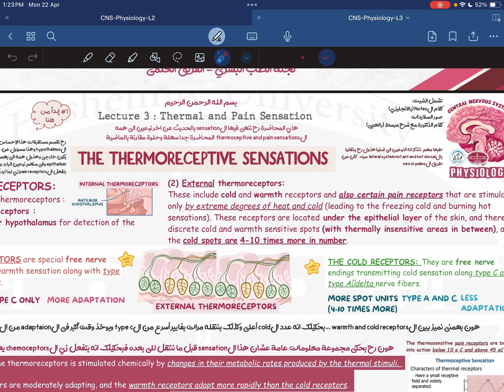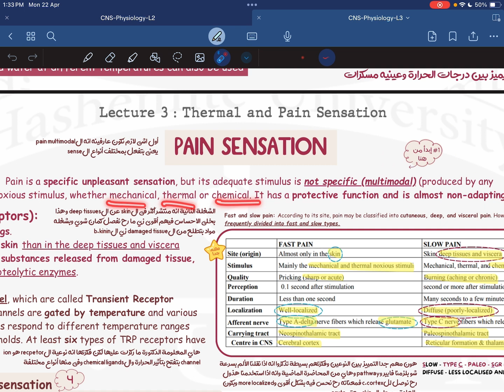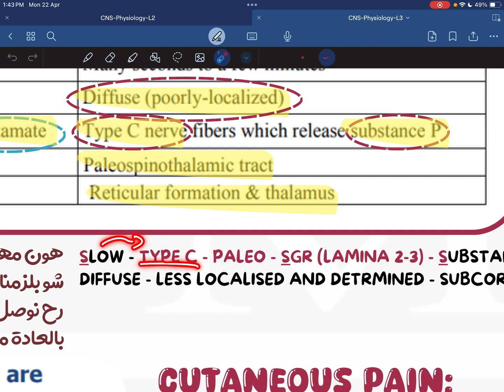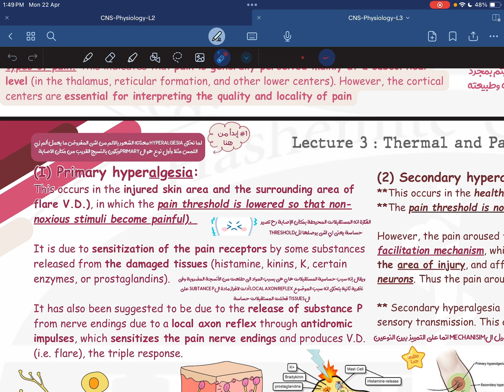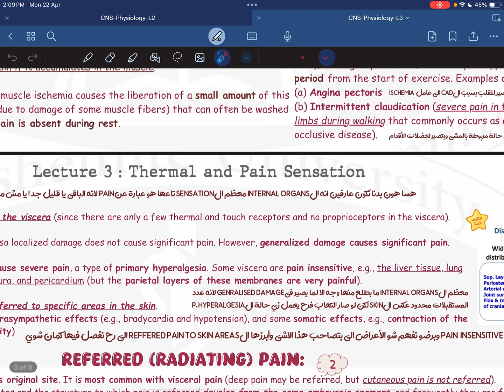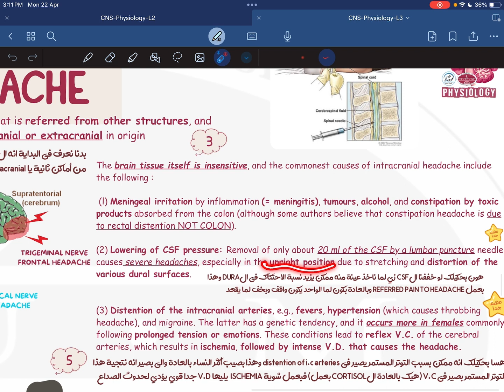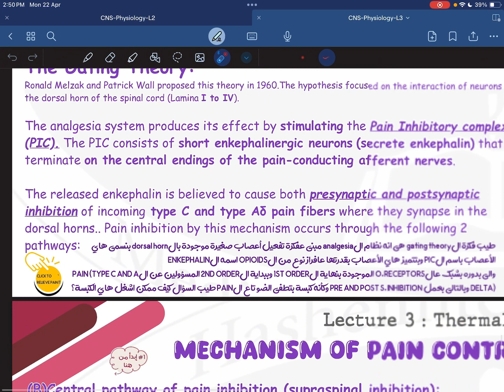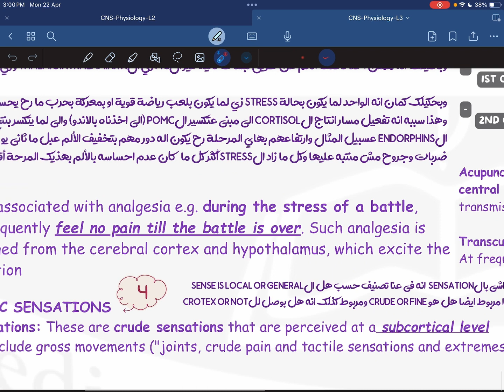CNS Physiology Lecture 3